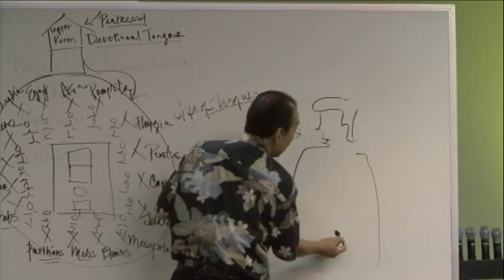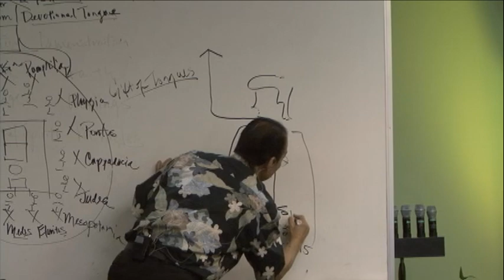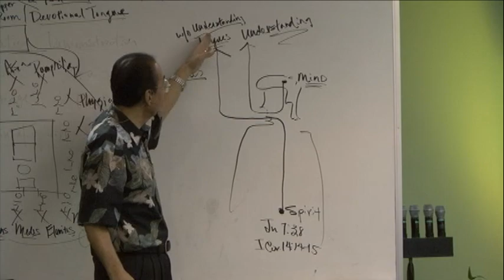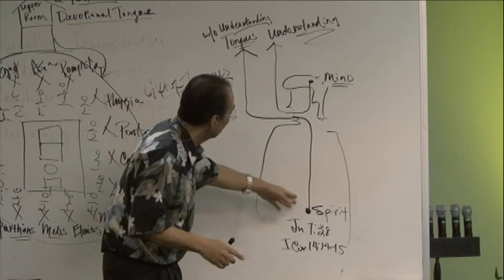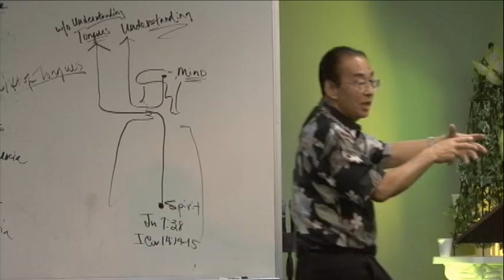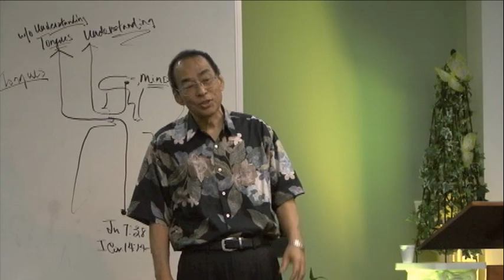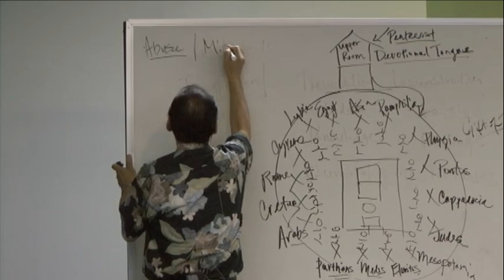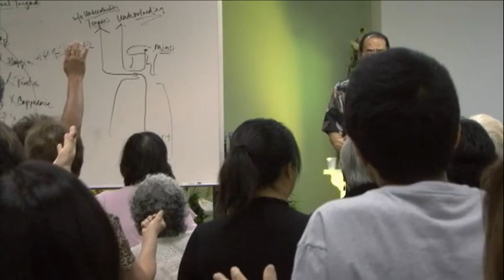5 15 11 Lets Receive The Holy Spirit Part 3 Pastor Loyd Watanabe Pt2